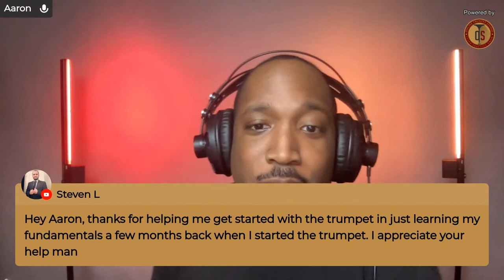Easy Trumpet Warm Up (for all levels) | Trumpet ON AIR show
Follow along at home with a chill warm up routine for trumpet players of all levels.

Structure:

Pre Show 6:20am
Start 6:30am
1) Mental Warm Up
2) Upper Body Warm Up (sitting posture)
3) Breathing Exercises
4) Buzzing
5) Long Tones
6) Flexibility
7) Light Articulation
End

1. Liking and Sharing the video
2. Leaving a Virtual Tip via